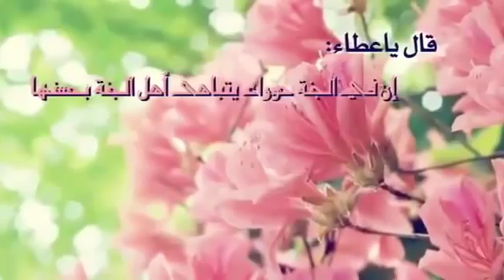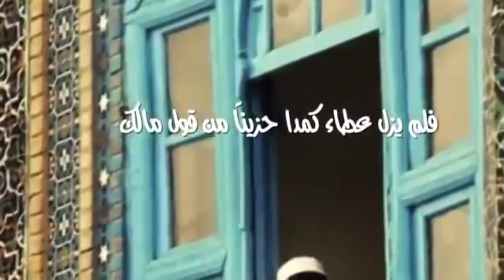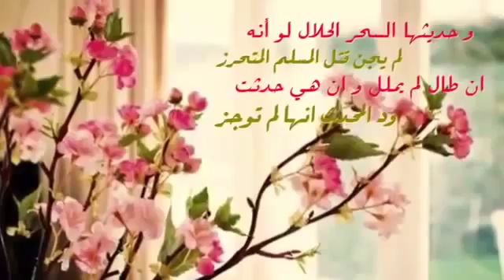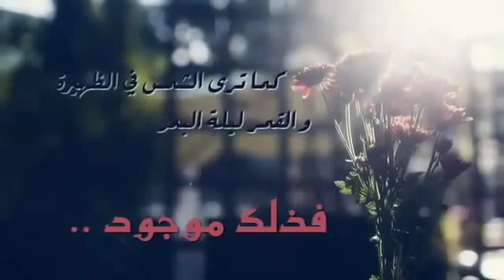أختاه انتي افضل من الحور العين الشيخ خالد الراشد